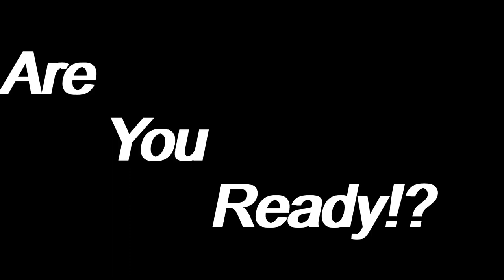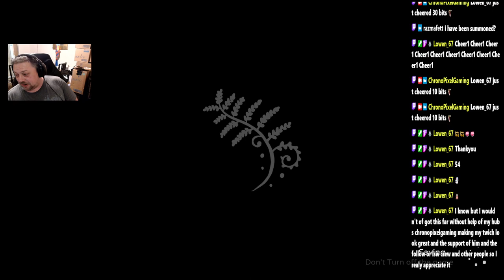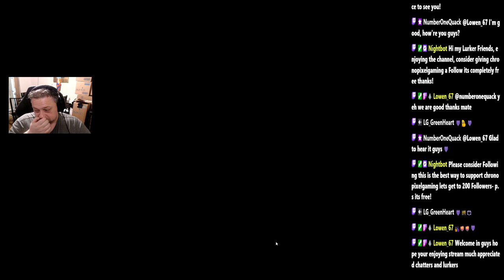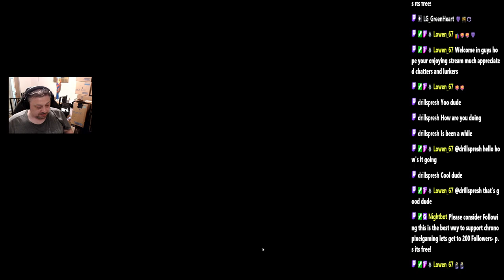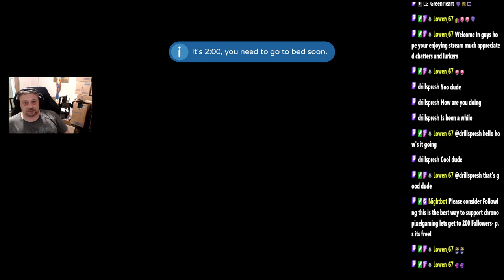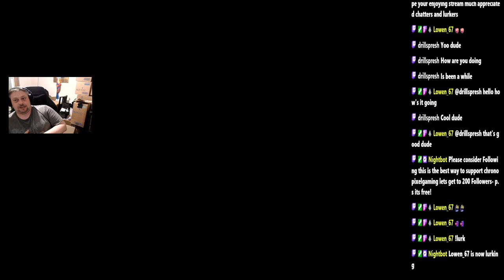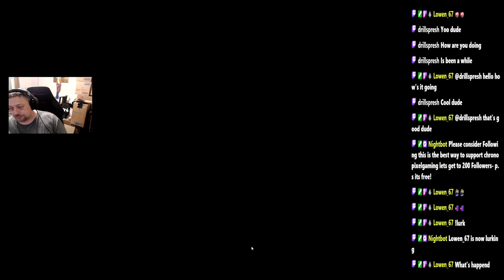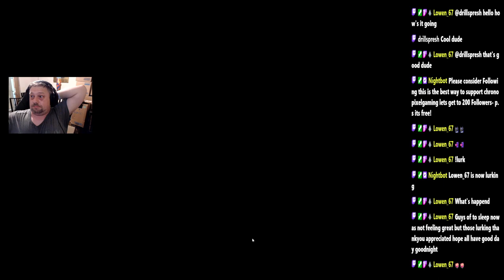Chrono plays The Witch of Fern Island (episode 7)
Welcome to Fern Island! As Abrill, become immersed in the island’s culture, uncover its deepest secrets, and master magical trades. Overcome the challenges of the island to demonstrate your mastery of magic and become the most well known witch around!